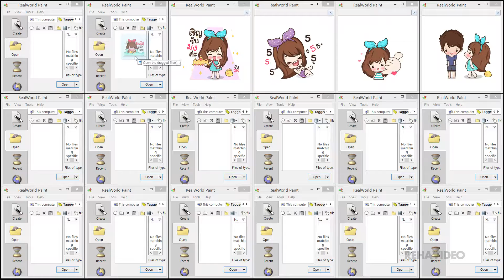ออมมี่ ดุ๊กดิ๊ก Aommie Dook Dik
emoticon name(이모티콘 이름) : ออมมี่ ดุ๊กดิ๊ก Aommie Dook Dik
1080p HD Video!